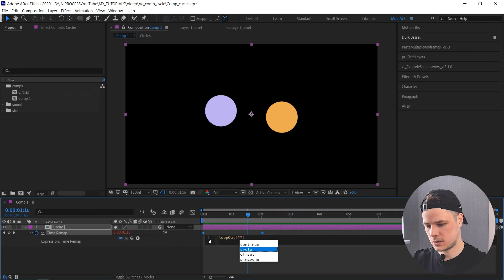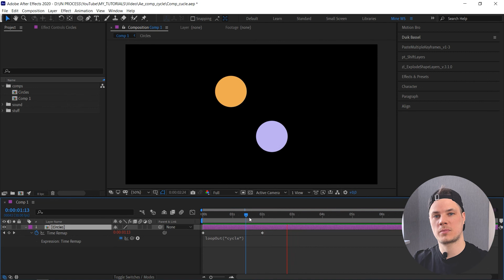Как зациклить анимацию в after effects | Зацикливание анимации after effects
Всем привет! В этом видео я рассказываю про то, как зациклить анимацию (композицию) в after effects.

Также на моем канале вы можете найти видео уроки по after effects, cinema 4d, photoshop и illustrator, которые подойдут как новичкам, так и профессионалам.

Otis McDonald - Stay (Sting)

0:00 — Вступление
0:07 — Зацикливание анимации
1:17 — Завершение